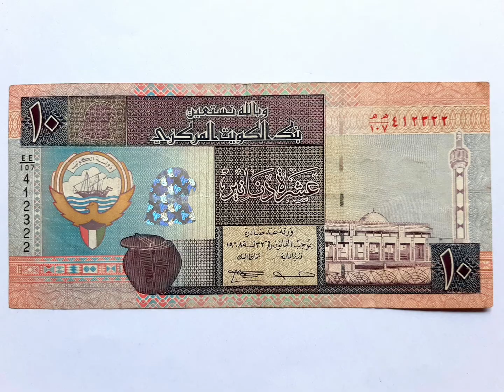Banknotes of Kuwait 🇰🇼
My Banknotes Collection of Kuwait 🇰🇼 .

1. 10 Dinars.
2. 1 Dinar.
3. 1/4 Dinar.
4. 1/4 Dinar.